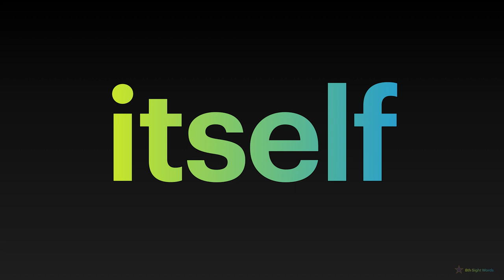8th Sight Words (PART 1 : 1-10)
PART 1:
1-10 spelling words of the eighth 100 sight words.